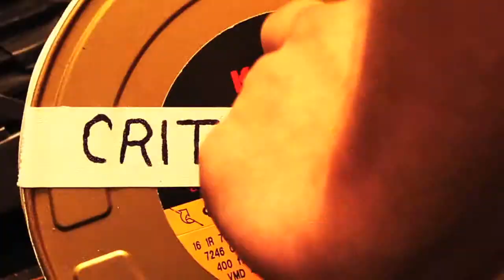Editor Stephen Rotter Discusses his Work on "The World According to Garp"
Stephen Rotter Part III.  From Manhattan Edit Workshop's "Critical Ends" series, featuring award winning editors discussing their craft as a part of our Six Week Editing Intensive.

Stephen A. Rotter is a film editor who won at the 56th Academy Awards in the category of Best Film Editing. He was one of the five film editors to win for the film "The Right Stuff."  He shared it with Glenn Farr, Lisa Fruchtman, Tom Rolf and Douglas Stewart.
He has worked on over 30 films as an editor. In addition, Rotter has also won an Emmy for the mini-series "Holocaust."  Which he shared with Alan Heim, Craig McKay, Robert M. Reitano and Brian Smedley-Aston.

About our Six Week Art of Editing Intensive Workshop: Manhattan Edit Workshop's Six Week Intensive Course in the art and technique of editing is a comprehensive jump-start for anyone serious about a career in post-production.  Whether just starting out in a new career, switching gears from an old one, or pursuing your own creative goals, the Six Week Intensive helps you develop the practical tools you need every day, and the foundation of your voice as a visual artist.  For more information on our Artist in Residence program go